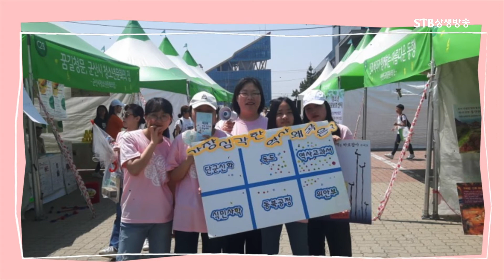내가 증산도 성직자의 길을 선택한 이유ㅣ이 시대에 가치 있는 일을 찾는 고민ㅣ증산도 이승진 도생ㅣSTB상생방송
[원본영상 다시보기]
나의 신앙 증산도 시즌2 115회 신규리,이승진 도생